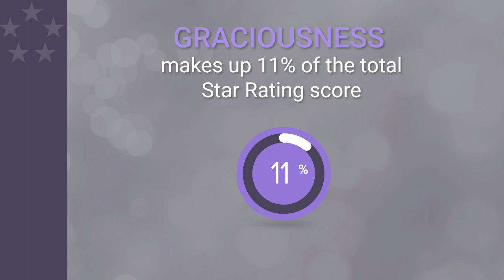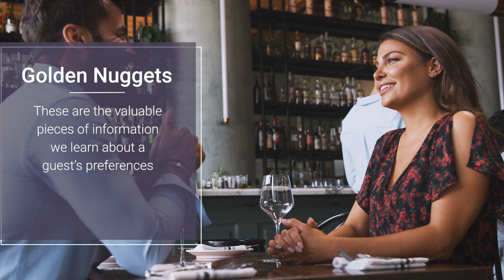Graciousness, Thoughtfulness & Sense of Personalized Service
Graciousness, Thoughtfulness & Sense of Personalized Service is the “magic” behind an amazing guest experience. Use these three quick tips to take your service to the next level.